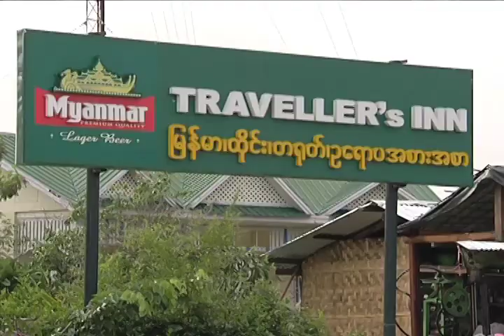Advancer # 5 115 Miles, Pyu Myanmar 6/5/2013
Myanmar
5 June 2013

This 115-mile is the only rest area for tourist and passers coming to and from the 230 miles route of Myanmar capital Nay Pyi Taw to Yangon City. It is located in the town of Pyu that is named after the ancient Pyu ingdom of Burma.